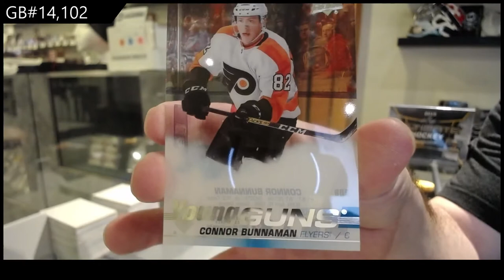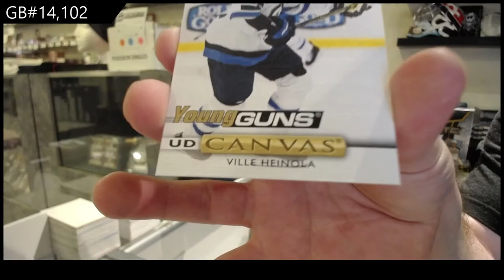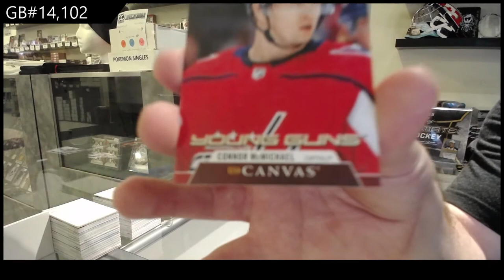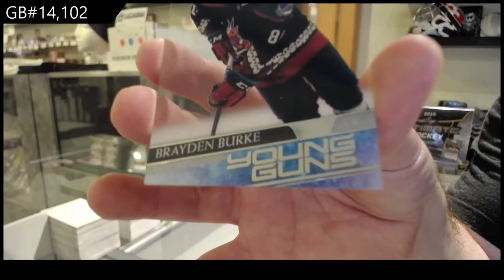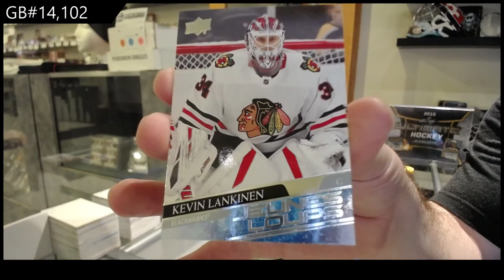Upper Deck Series 1 & Series 2 Hockey Multi Year Box Break - C&C GB #14,102